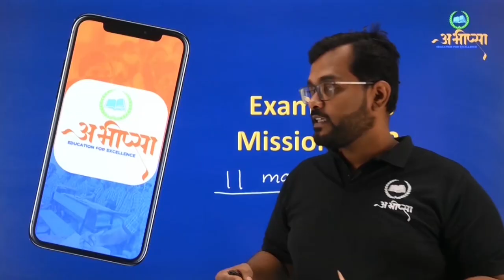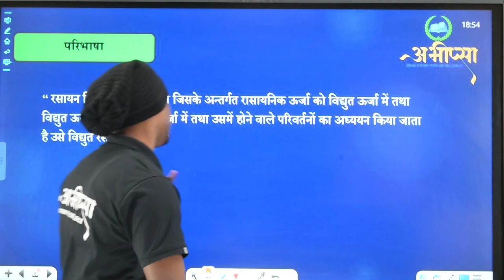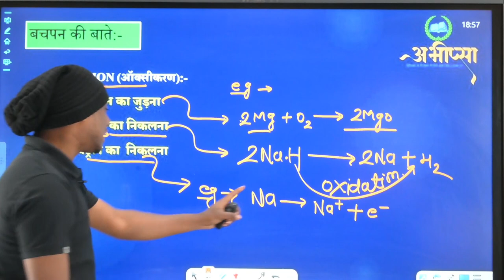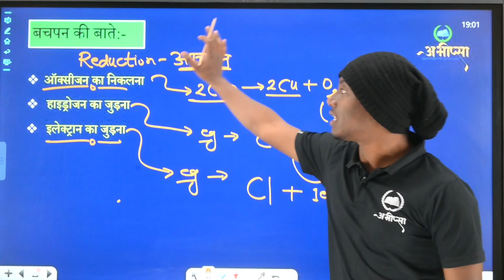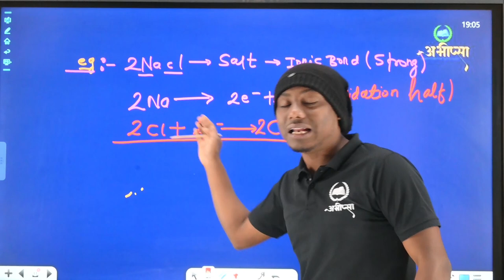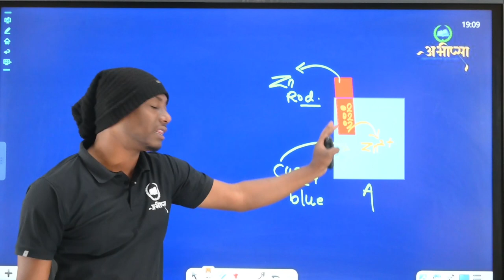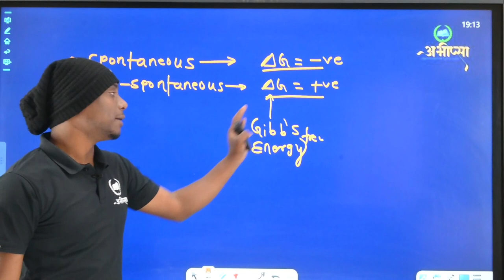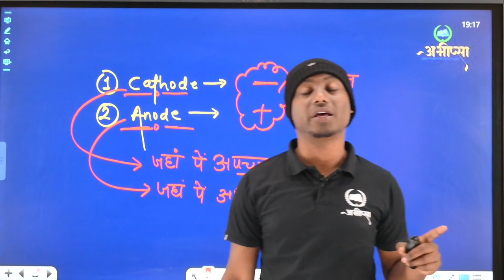विद्युत् रसायन | अध्याय 3 | Lecture 1 | कक्षा 12 वीं | Class 12th | CG Board Exam 2023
# Electrochemistry # CGBOARD # CG बोर्ड
# 12th Chemistry # Physical Chemistry

#  विद्युत् रसायन #  Chemistry 12th
# Redox अभिक्रया # आक्सीकरण # अपचयन
# Oxidation # Reduction # Electrochemical
Cell # विद्युत् रसायनिक सेल # डेनियल सेल
# वोल्टीय सेल # गैल्वेनिक सेल # Salt Bridge
# लवण सेतु

विद्युत् रसायन
ऑक्सीकरण
अपचयन
रेडॉक्स अभिक्रिया
एनोड और कैथोड
विद्युत् रासायनिक सेल
गैल्वनिक सेल
वोल्टीय सेल
डेनियल सेल